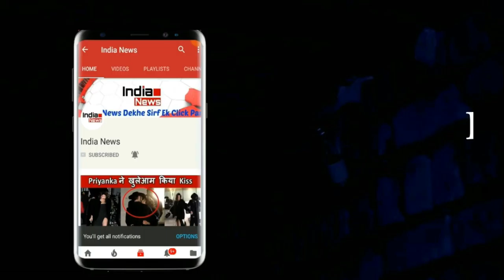Salman ने सबके सामने उतारे अपने कपडे !!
Salman Khan has appeared in shortsless look in many films. He always did so on his own request, but not on the request of his director, but on many occasions himself. During an interview, Salman told the real cause of his shirtless style.